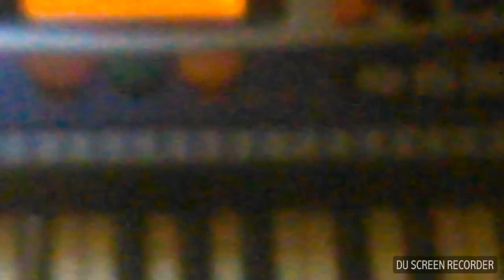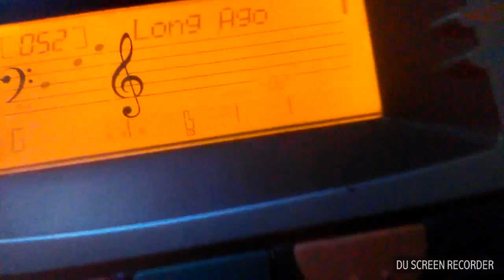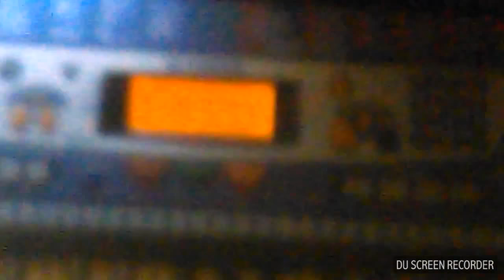Yamaha Keyboard PSR 260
UPDATE: I am actually looking forward to getting this keyboard without cracks as of late 2019.
Special Shout Out to Michael J RBLX